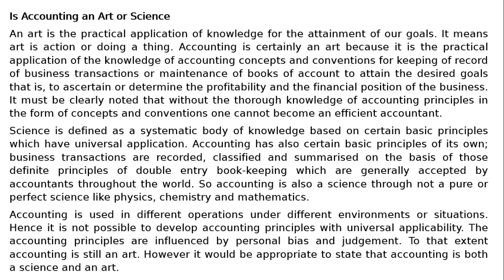Is Accounting an Art or Science